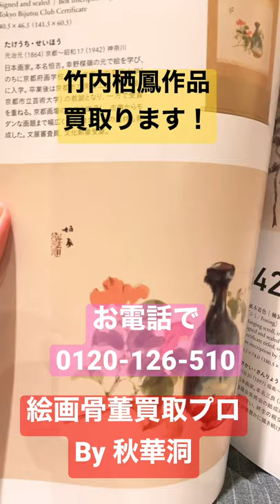竹内栖鳳作品を買取ります！！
竹内栖鳳の買取について